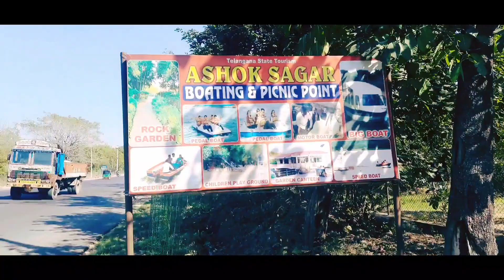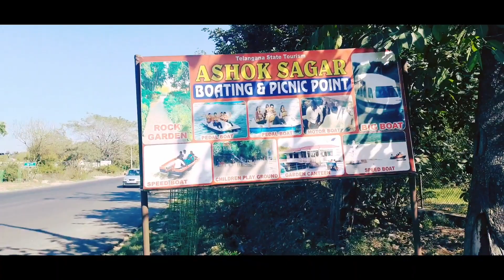Ashok Sagar Tourist place Nizamabad | Daily vlog | అశోక్ సాగర్ లో వాటర్ ఫాల్స్ నిజామాబాద్